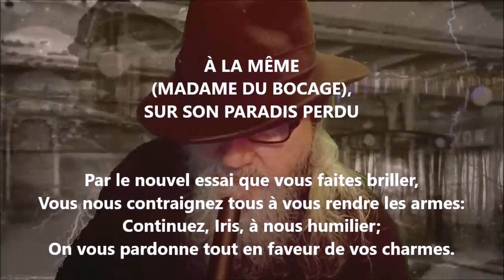À Mme du Bocage III - Voltaire lu par Yvon Jean